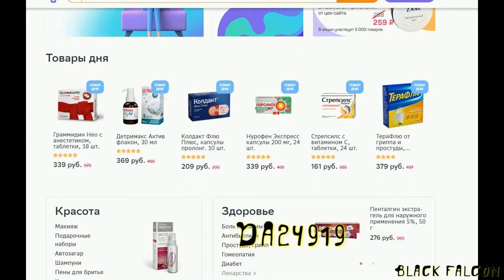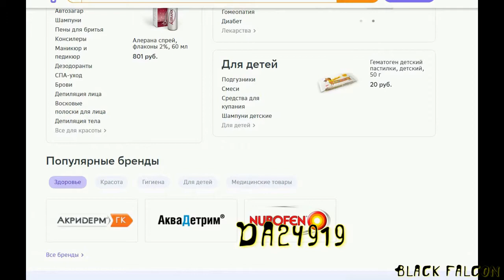Кид Галахад против Кико Мартинеса БОЙ В FIGHT NIGHT CHAMPION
Моделирование поединка между Кидом Галахадом и Кико Мартинесом